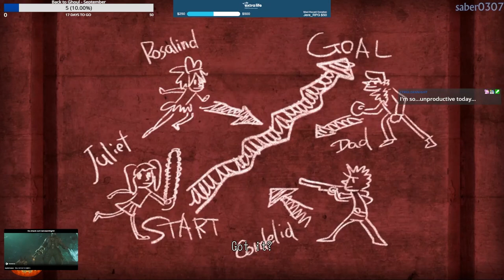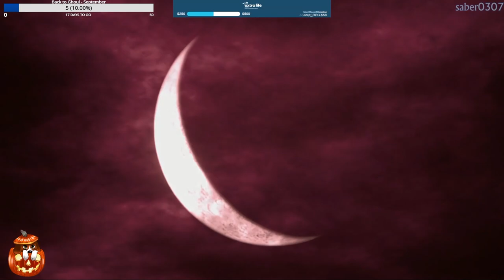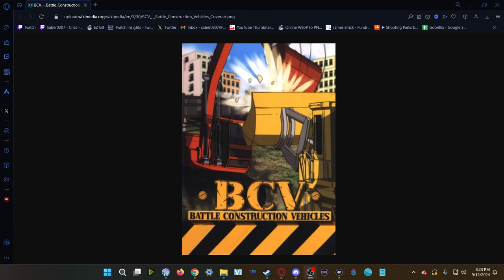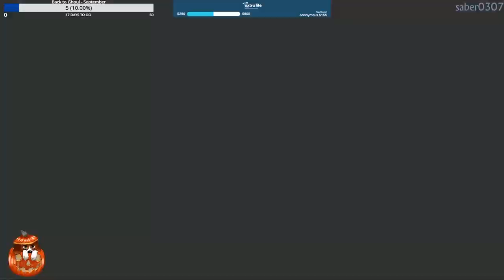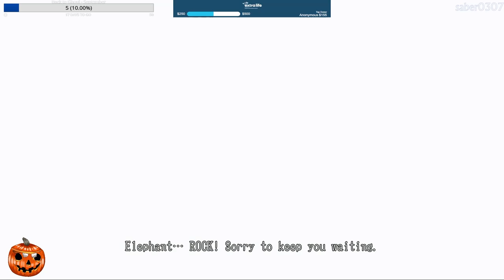Lollipop Chainsaw RePOP | PS5 | Part 3 - FINAL